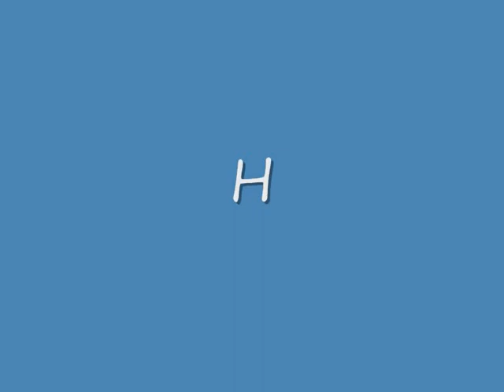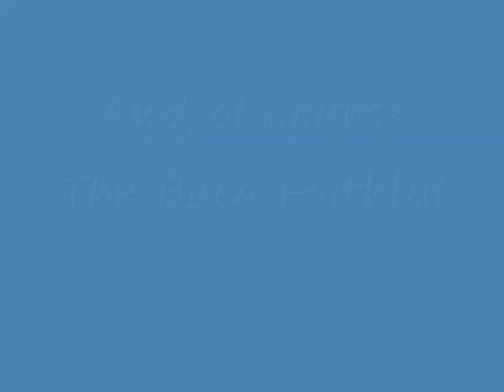boca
this is a picture movie made by boca faithful.When fs boca were 1-0 down in the hampshire cup final our midfielder olly in the last minute blasted in a beauty to level it and take it into extra time.Leaving the boca faithful stunned.